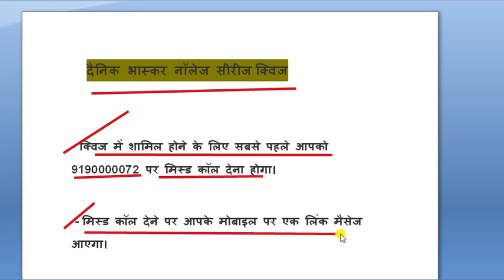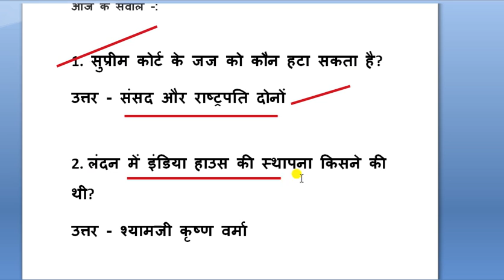Dainik Bhaskar Quiz number 37 answer || dainik bhaskar quiz 21 September answer||दैनिक भास्कर क्विज